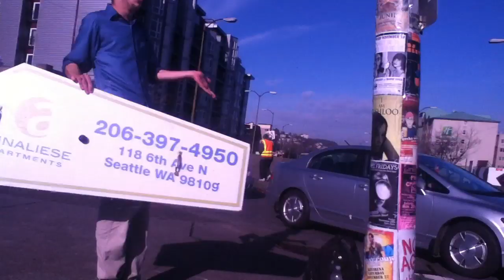Sign holder dancing to "bad boy"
Just driving down the street and was listening to Cascada and it was funny that when the song "bad boy" came on it just so happened that a sign twirler was dancing almost perfectly to the beat.  Just thought it was funny and wanted to share.

Oh, and there's no zoom on my bf's ipod apparently so sorry for the far back view at first.